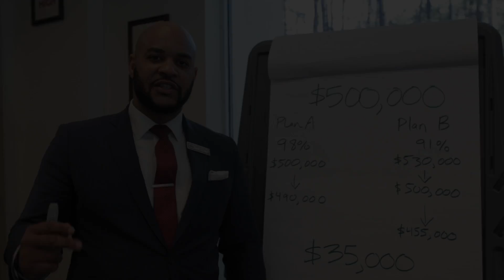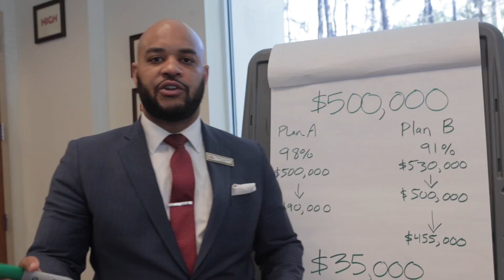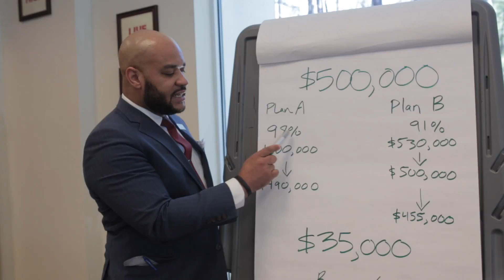Home Selling Seminar Saturday, March 11th at 2pm!!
Home Selling Seminar at Keller Williams Realty!!! (Everyone Invited)
Saturday at 2pm

Keller Williams Realty, 200 Glenridge Point Pkwy Ste 100, Atlanta, GA 30342

-10 steps to Selling Success
-7 devastating mistakes to avoid
-3 Steps to Selling OVER List Price!!!

Trey Cooper
Keller Williams Realty